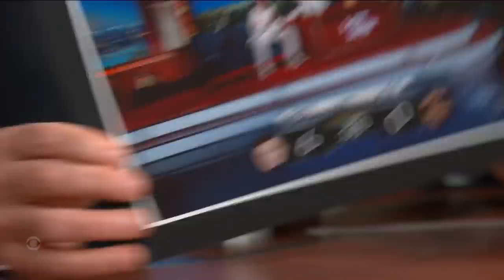Dwyane Wade Faces Off Against Stephen Colbert In Wastepaper Basketball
3-time NBA champion Dwyane Wade, whose self-titled photo memoir "DWYANE" is out now, stops by to talk to Stephen about life and marriage, and to compete against our host in a heated game of wastepaper basketball.